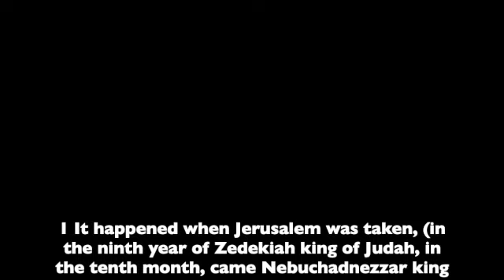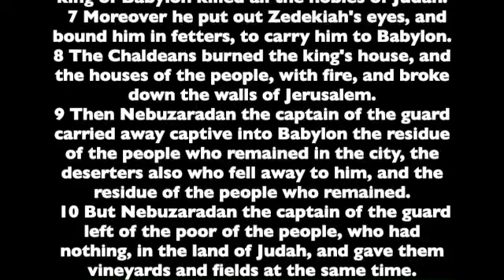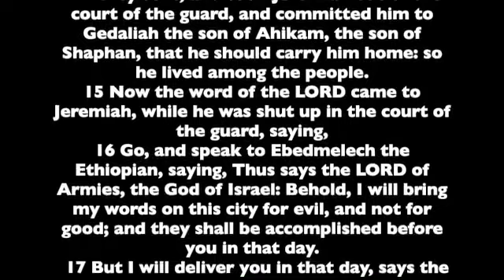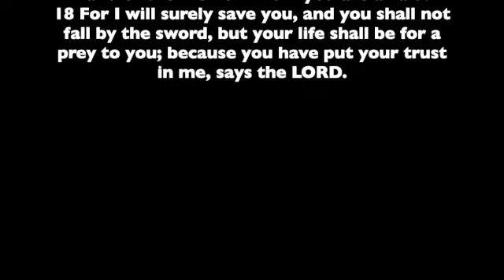Jeremiah 39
Book of the Prophet Jeremiah, Chapter 39. Read from the the World English Bible version. This is a public domain version based on the 1901 American Standard Version.